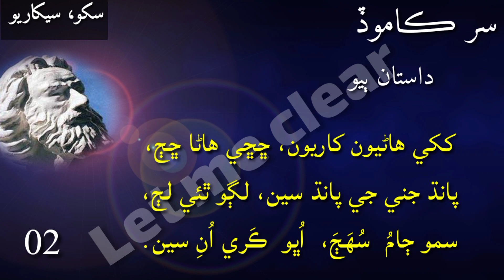Shah Lateef @Let me clear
This is one of Shah Lateef's verse from a series of motivational verses especially for teachers and students.